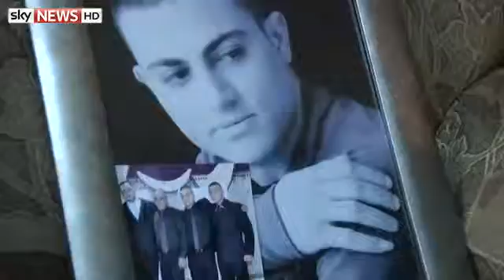Child of ISIS executes man terrorists say was Israeli spy